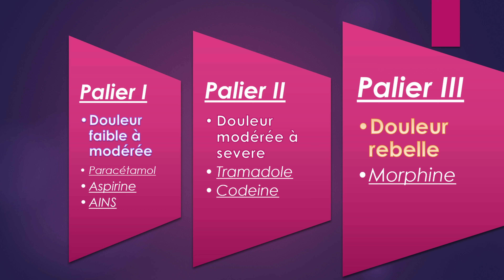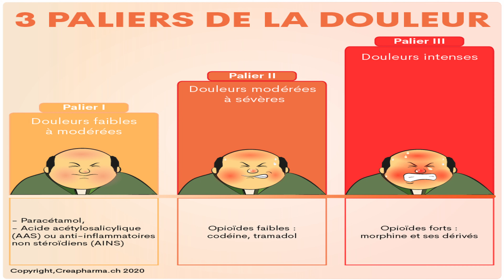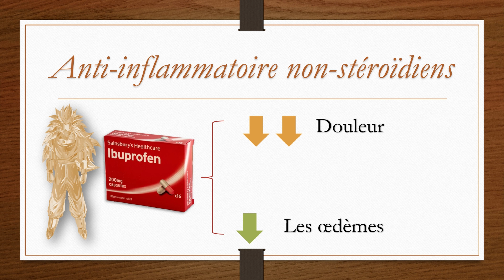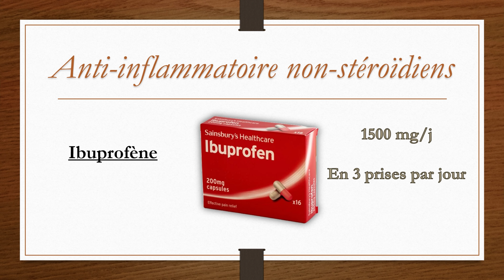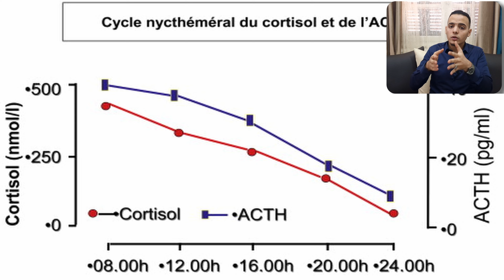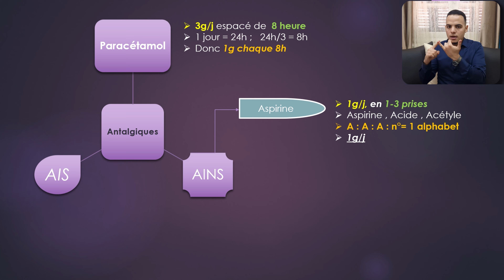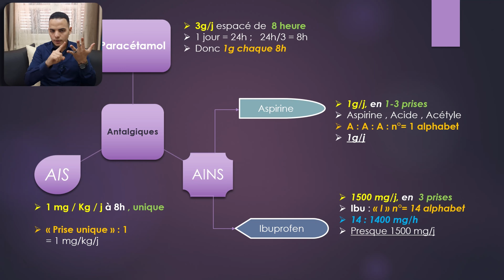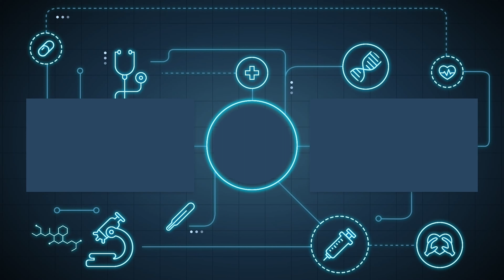Analgésique ou ANTALGIQUE ?!! " Anti-inflammatoire " en Médecine Dentaire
Bonjour,
alors aujourd'hui on va continuer le chapitre de la prescription médicamenteuse .
la fois passée j'ai parlé des antibiotiques et leurs posologies .
Aujourd'hui on se concentre sur les antalgiques et les anti-inflammatoire , tout en patlant des palliers concernées , leurs dosage pour adulte et enfant et certainement , on terminera avec une méthode creative pour retenir ce tas d'information.

REFERENCE
- Médication: Corticostéroïdes :     Wij hebben IBD / IBD et nous

TimeStamps
TimeCodes :
0:00 - intro
0:24 - Types
1:04 - Pallier
2:29 - Antalgique
4:05 - AINS
5:32 - AIS
7:57 - ReCAP